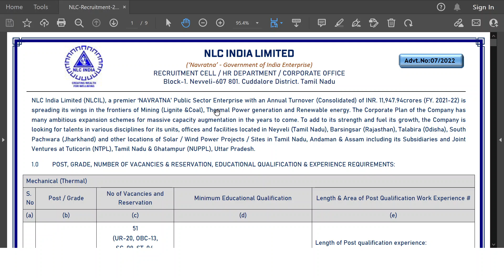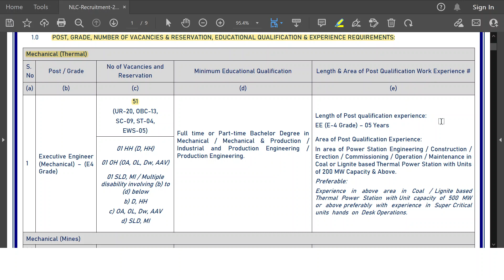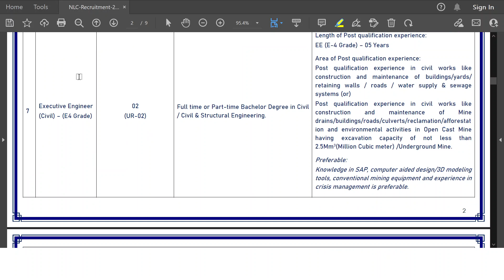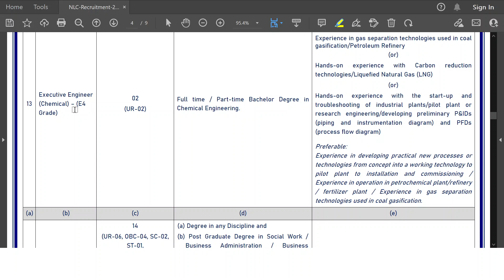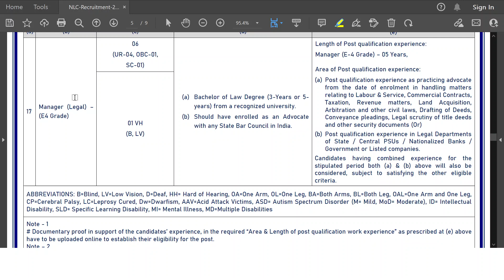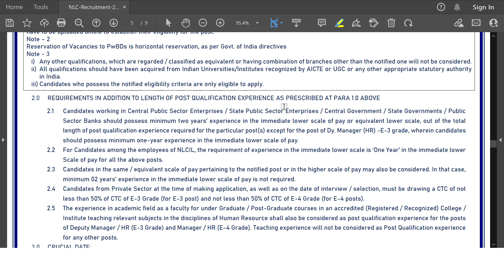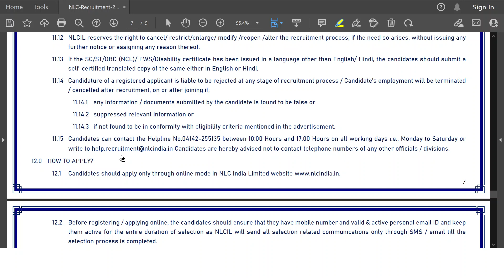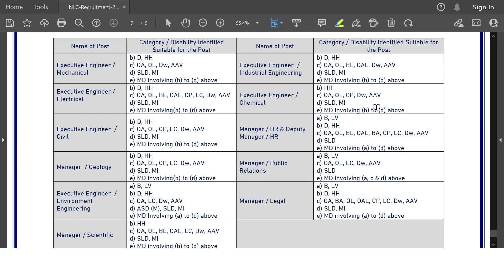NLC India Limited | Executive Engineers, Dy. Manager and Manager Recruitment Notice | 2022-23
NLC India Limited (NLCIL), a premier ‘NAVRATNA’ Public Sector Enterprise with an Annual Turnover (Consolidated) of INR. 11,947.94crores (FY. 2021-22) is spreading its wings in the frontiers of Mining (Lignite &Coal), Thermal Power generation and Renewable energy. The Corporate Plan of the Company has many ambitious expansion schemes for massive capacity augmentation in the years to come. To add to its strength and fuel its growth, the Company is looking for talents in various disciplines for its units, offices and facilities located in Neyveli (Tamil Nadu), Barsingsar (Rajasthan), Talabira (Odisha), South Pachwara (Jharkhand) and other locations of Solar / Wind Power Projects / Sites in Tamil Nadu, Andaman & Assam including its Subsidiaries and Joint Ventures at Tuticorin (NTPL), Tamil Nadu & Ghatampur (NUPPL), Uttar Pradesh.

Application Fees:-
₹ 854/- for UR / EWS / OBC (NCL) candidates.

SC/ST/PwBD/Ex-servicemen Candidates are exempted from payment of application fee. However, they have to pay a non- refundable amount of INR.354/- (inclusive of 18% GST) towards processing fee.

Note - 1
Documentary proof in support of the candidates’ experience, in the required “Area & Length of post qualification work experience” as prescribed at (e) above have to be uploaded online to establish their eligibility for the post.

Note – 2
Reservation of Vacancies to PwBDs is horizontal reservation, as per Govt. of India directives.

Note - 3
i) Any other qualifications, which are regarded / classified as equivalent or having combination of branches other than the notified one will not be considered.
ii) All qualifications should have been acquired from Indian Universities/Institutes recognized by AICTE or UGC or any other appropriate statutory authority in India.
iii) Candidates who possess the notified eligibility criteria are only eligible to apply.